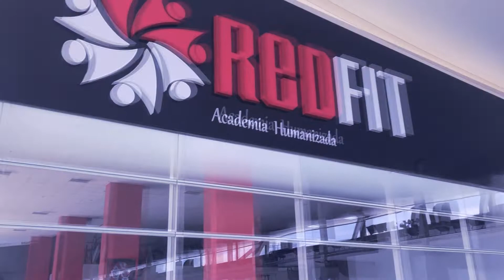TREINEI PERNAS NA ARENA CORINTHIANS (Neo Química Arena)